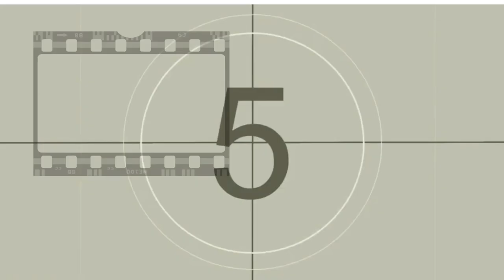CINE DE AUTOR | LA INCREIBLE HISTORIA DE HENRY SUGAR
¡Sumérgete en el mundo de la maravillosa historia de Henry Sugar! En este video, exploraremos los rincones más fascinantes de esta película que por sus características pertenece al Cine de autor y a la corriente cinematografica Nouvelle Vague. El guión, paleta de colores, vestuario, ritmo, puesta en cámara planos y actuaciones configuran una exquisitas visual. Desde los misteriosos poderes de Henry hasta sus extraordinarias aventuras, descubre por qué esta historia es una joya literaria llevada a la pantalla grande. Prepárate para emocionarte, reflexionar y dejarte inspirar por este viaje inolvidable. ¡No te lo pierdas!